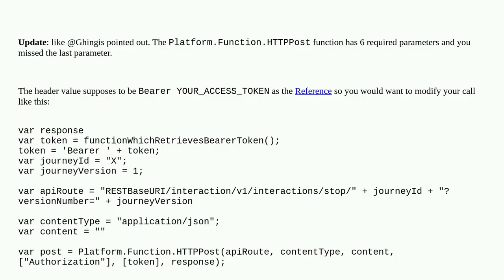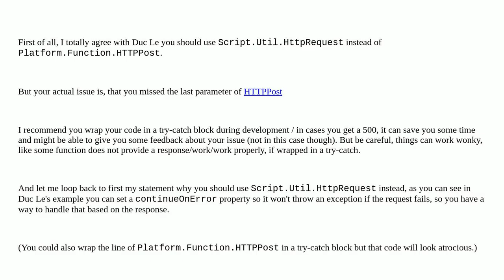Platform function HTTPPost issue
A special thanks goes out to the community

  ssjs marketing-cloud